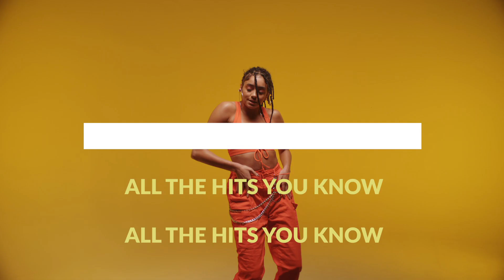This is Total Music 👍🙌✨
We are Total Music 😊 All the hits you know. All the hits you don't.

At Total Music we are a small group of music lovers who want to share our favourite tracks - every day!

- Calvin Harris - Giant (feat. Rag'n'Bone Man)